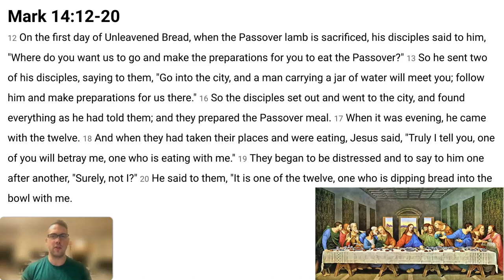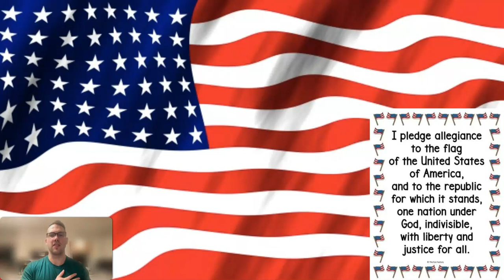Morning Message- 3/20/24